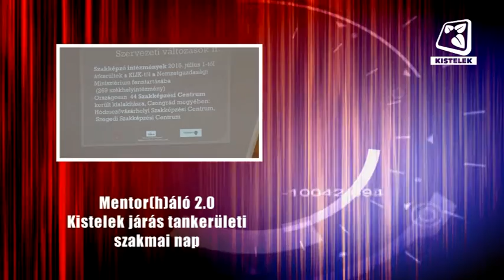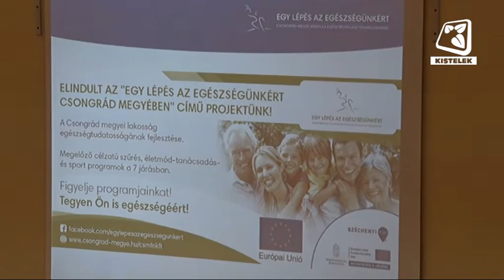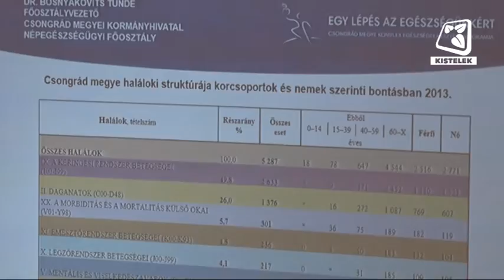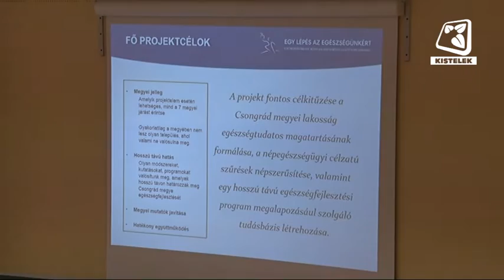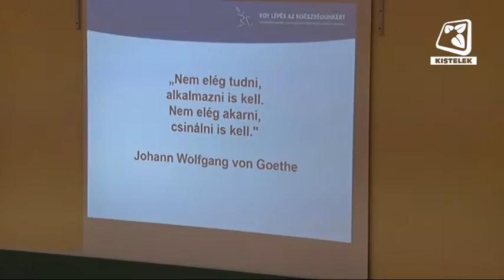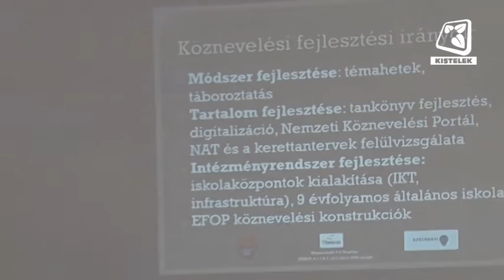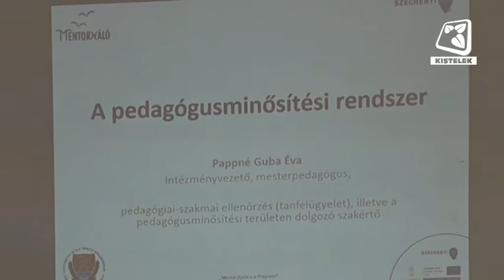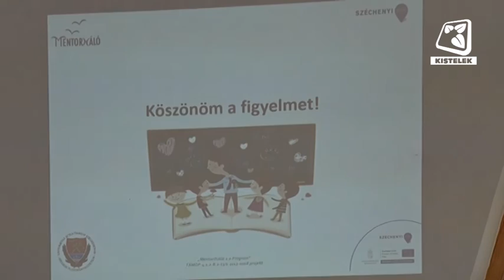Kistelek VTV - 2015.09.01.-i adás